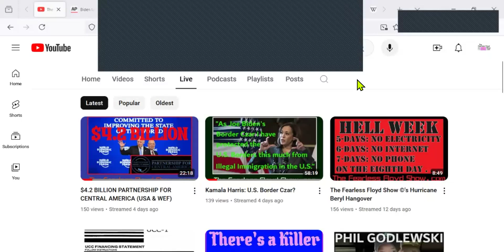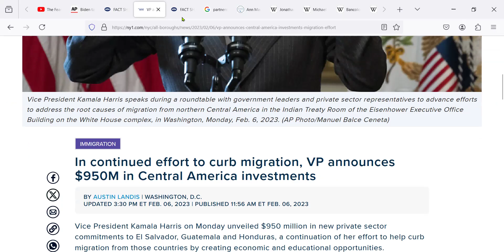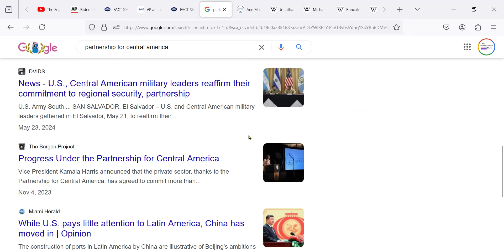BORDER CZAR? Part 2 ($5.2 BILLION PARTNERSHIP FOR CENTRAL AMERICA (USA & WEF)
TAKE A RIDE . . . with Fearless Floyd whistle-blowing on a $5.2 Billion Biden Adminsitration Money Laundering Operation . . .
No one gives you News like this . . .
Host: Fearless Floyd
Pay Pal: The Fearless Floyd Show
The Fearless Floyd Show on BITCHUTE, RUMBLE, YOU TUBE, ODYSEE, FACEBOOK & all other Social Media.

Ann LeFlore – on Trusts: How to Create and Operate a Revocable, Irrevocable, Foreign, Land, Express, College Tuition, and Charitable Remainder Trusts all in one Book.

Want to learn something: TheFearlessFloydShow.com/store

All still Photos and Video were filmed by and Property of: Fearless Floyd Pleasant Tarvin IV
EPISODE-0656
Fearless Floyd ©